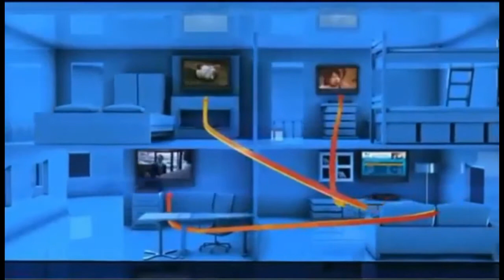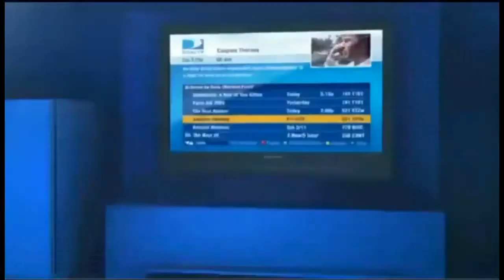Melbourne FL Directv Satellite TV Florida packages deals and offers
DIRECTV has everything you want in TV entertainment for residents of Melbourne FL. Start with the base TV package of your choice, offering all your favorite channels. Add premiums, sports packages, and more.

Get the best deals for DIRECTV service in Melbourne DIRECTV subscribers get 3 months free of HBO, SHOWTIME & Cinemax. Pay as little as $19.99 upfront and get DIRECTV satellite TV installed next-day!

Access to thousands of titles On Demand in Melbourne, FL

Melbourne DIRECTV takes its customer service very seriously. For the 13th year in a row, DIRECTV rated higher in customer satisfaction than cable.

Melbourne Local Channels available with your DIRECTV package for Melbourne FL

If you are looking for Melbourne Satellite TV providers, look no further.

We Have great packages including FREE Standard installation of up to four rooms, a free DVR or HD upgrade, and DIRECTV offers access to over 195 full-time HD channels and premium content in Melbourne, FL.

Watching digital movies and TV shows directly from your TV screen in Melbourne, FL has never been easier. DIRECTV offers a huge selection of international packages you can add to any base TV package.

DIRECTV offers everything you need for the ultimate entertainment experience in Melbourne, Florida.

Get DIRECTV ENTERTAINMENT package in Melbourne, FL: DIRECTV most affordable tv package. The best TV entertainment at a tremendous value. 140+ channels of basic family programming.

Get DIRECTV CHOICE package in Melbourne, FL: All the top entertainment on TV. Features 150+ channels including movies, sports and specialty channels. FREE Genie HD DVR Upgrade.

Get DIRECTV XTRA package in Melbourne: DIRECTV most popular package includes 205+ channels. Even more sports and top-rated shows on channels like: FOX Sports 2, NBC Sports, Golf Channel, NatGeo Wild, Oxygen. 2015 NFL SUNDAY TICKET MAX included!

Get DIRECTV ULTIMATE package in Melbourne, FL: Similar to CHOICE XTRA but offers additional unique channels, with a total of 225+ channels.

Get DIRECTV PREMIER package in Melbourne: The most comprehensive entertainment package on the market; features 225+ channels of programming. 11 extra movie channels included.

Your favorite local channels are included in every satellite tv package for Melbourne and all Florida residents.

DIRECTV offers exclusive sports packages such as NFL SUNDAY TICKET, and NASCAR HotPass which are not available from any other cable or satellite provider in Melbourne.

We Got the best satellite tv deals and promotions in Melbourne Florida, call today!

Best satellite tv reviews in Sebastian FL
Best satellite tv reviews in Roseland FL
DIRECTV Deals - Best Offers and Deals in Rockledge FL
Get DIRECTV today! affordable satellite tv in Merritt Island FL
Top Satellite TV Providers in Melbourne Beach FL
DIRECTV Deals - Best Offers and Deals in Malabar FL
DIRECTV Bundles and Deals in Grant FL
DIRECTV offers high-speed satellite internet in Fellsmere FL
Your Local DIRECTV Dealer Melbourne FL
Your Satellite TV Retailersâ€Ž in Satellite Beach FL
DIRECTV Packages and Channels in Cocoa Beach FL
Crystal clear, breathtaking HD programming now available in Cocoa FL
Crystal clear, breathtaking HD programming now available in Cape Canaveral FL
Get DIRECTV today! affordable satellite tv in Palm Bay FL
Want high speed internet service in Indialantic FL

Best satellite tv in Indian River County Florida
Guide for Satellite TV Offers and Promotions in Brevard County Florida

Zipcodes near Melbourne FL that are cover by DIRECTV.

 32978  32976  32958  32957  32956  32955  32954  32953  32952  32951
 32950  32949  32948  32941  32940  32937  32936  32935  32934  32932
 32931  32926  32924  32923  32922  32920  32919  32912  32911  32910
 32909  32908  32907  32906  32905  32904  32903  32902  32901